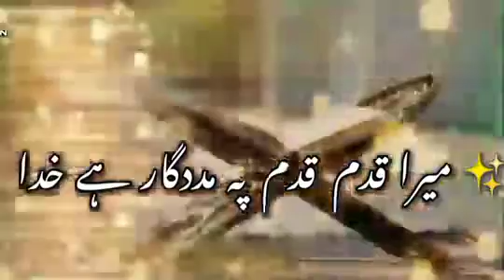m rehan,muzaffar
islamic,poteri,songs,mix,shayri,goldenworlds,barthdaysong,